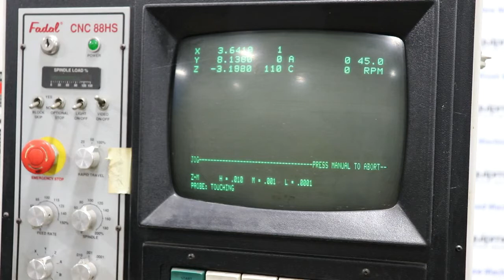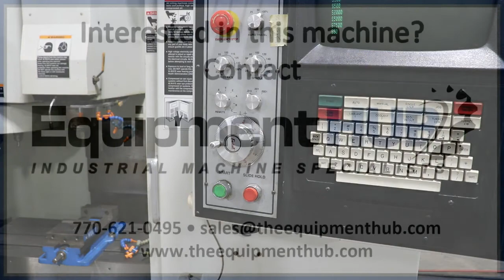Fadal 914-15 XT VMC CNC Vertical Machining Center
Specifications and pricing for this Fadal 914-15 can be seen Do a search on our website search bar for Fadal 914-15 to find this specific machine.  The Equipment Hub is a leading used metalworking machine tool dealer.  We specialize in CNC and fabrication machine tool sales.  We look forward to doing business with you!